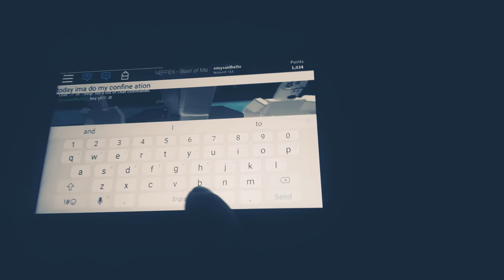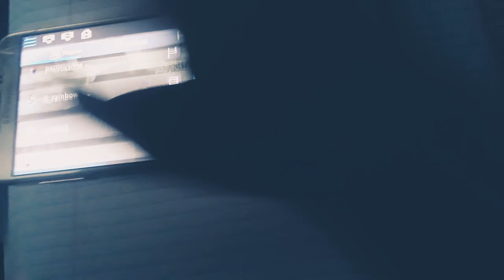Mocap dancing vid 3 :D (ROBLOX)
I did it early in the morning BUT u guys can add me on roblox emysaidhello no capitals ok if u want add me!! :)